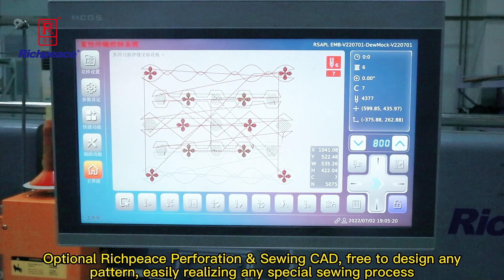double group heads automatic perforation and sewing machine six punching knife+ single needle sewin